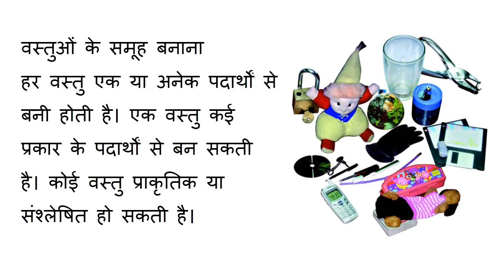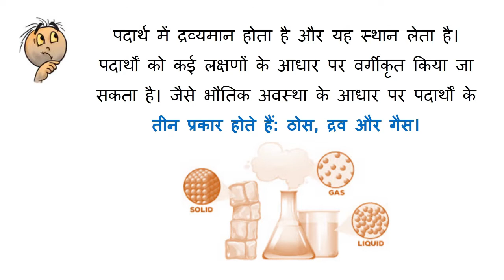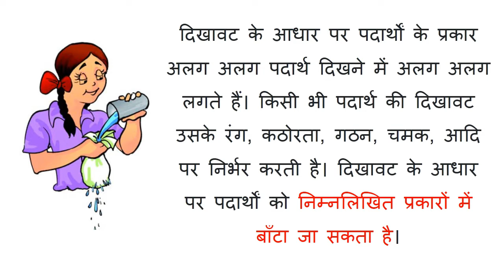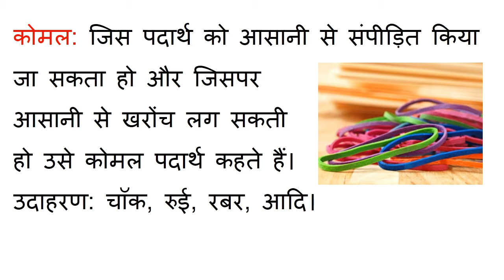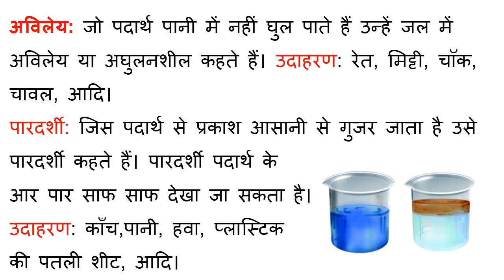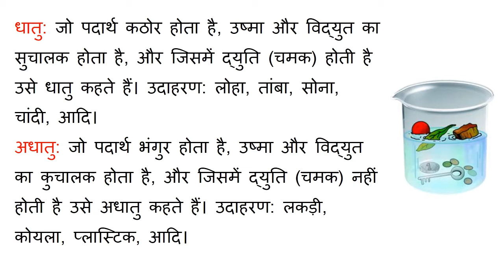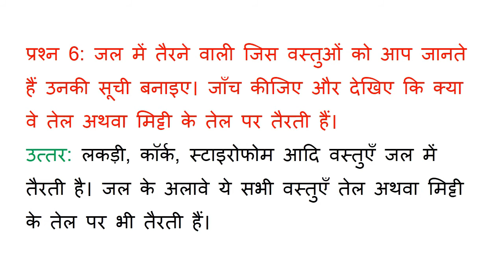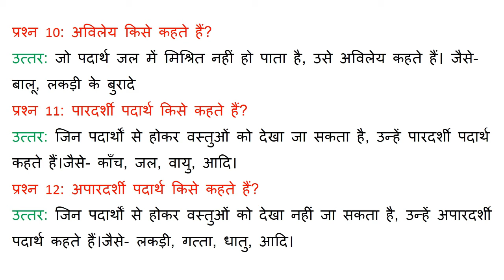CBSE Class 6 Science Chapter 4 वस्तुओं के समूह बनाना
URL
Chapter 3 Tantu Se Vastra Tak.

NCERT Solutions Class 6 Science in Chapter 4 वस्तुओं के समूह बनाना Hindi Medium Class 6 Science Hindi Medium, NCERT Textbook, NCERT Book Solutions, वस्तुओं के समूह बनाना, NCERT Solutions for Science, CBSE HINDI Medium, NCERT Science